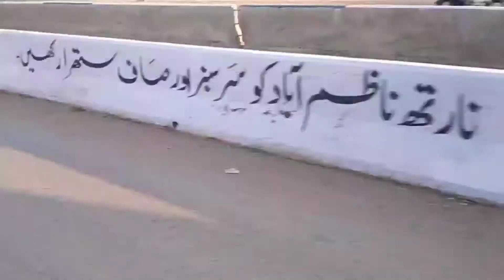Jogging in the Morning 😊🌄